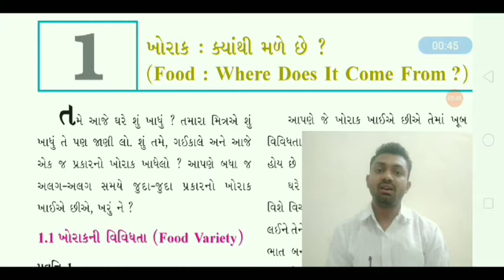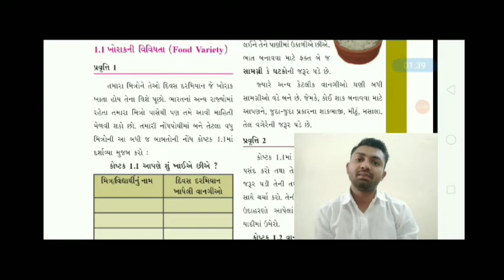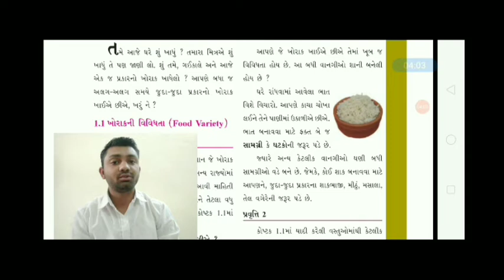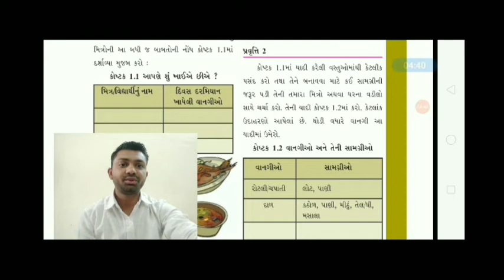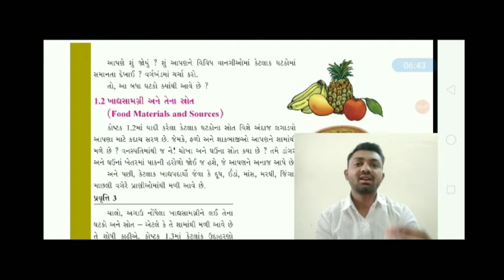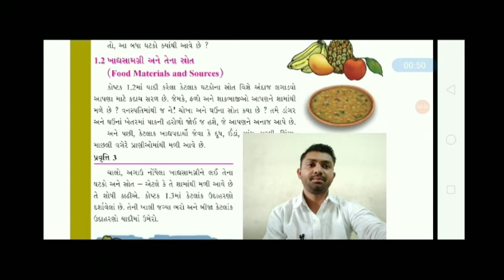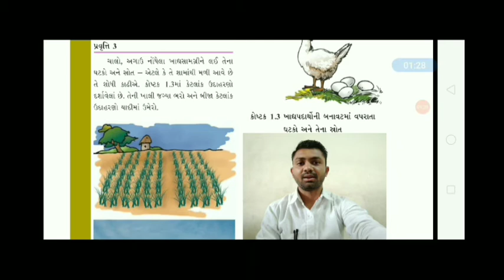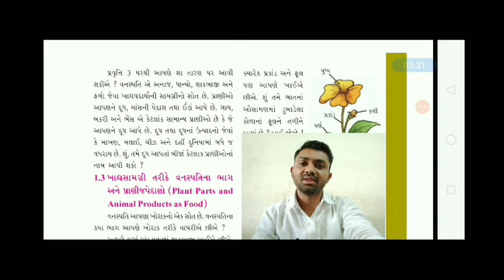Std :- 6th ; sub :- science (GM)